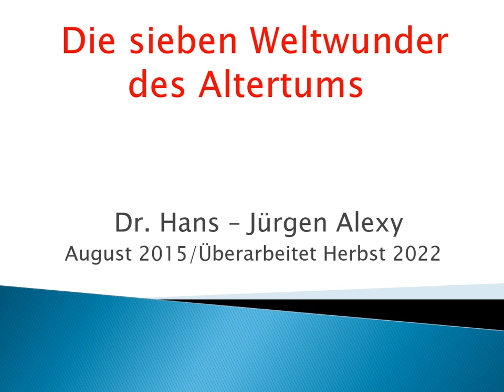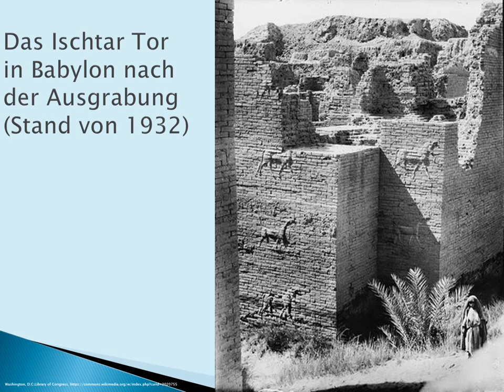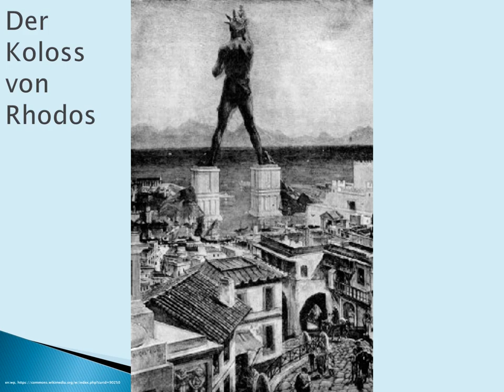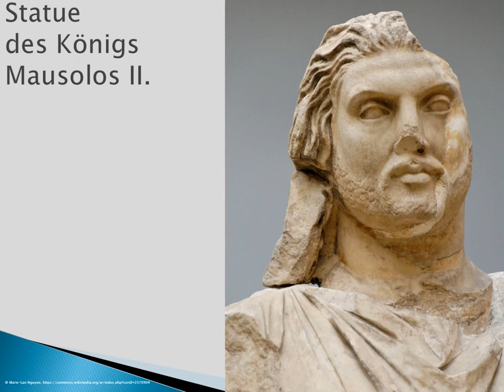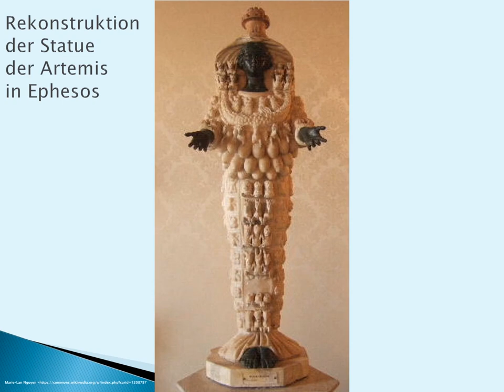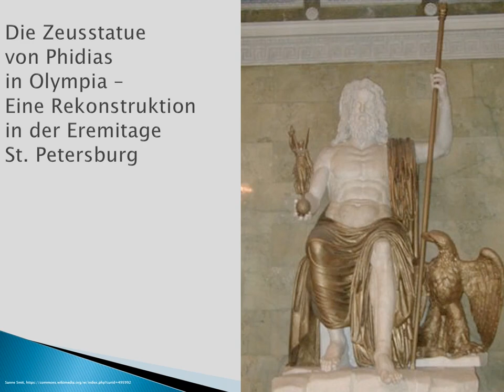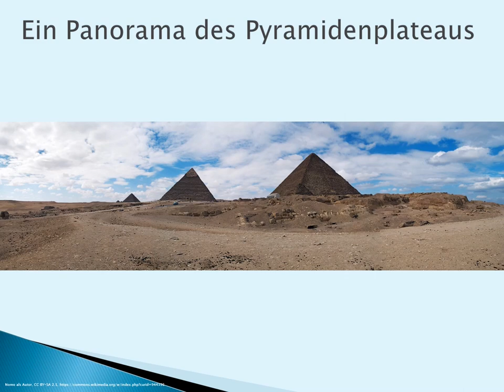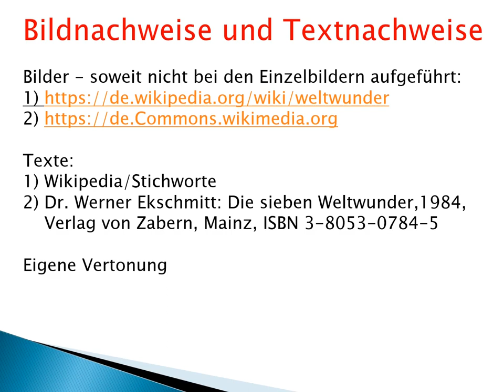Die sieben Weltwunder des Altertums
Liebe Interessierte an Allgemeinwissen und Geschichte!

Bis vor zwei Generationen gehörten
die „Sieben Weltwunder der Antike“
noch zum klassischen Bildungswissen.
Seitdem ist Vieles verloren gegangen
und nur noch eine verschwommene Erinnerung.

Dennoch strahlen die großen Bauwerke des Klassischen Altertums
bis heute.
Die Leistungen der Menschen des Mittelmeerraumes
faszinieren und inspirieren uns.
Zu dieser Auffrischung von Wissen und Phantasie will ich beitragen.